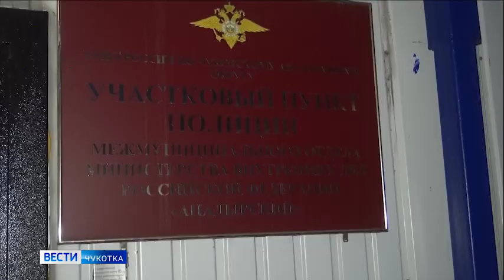Один день с участковым